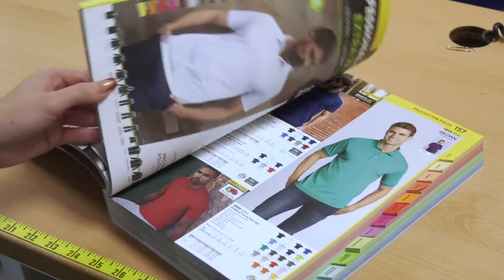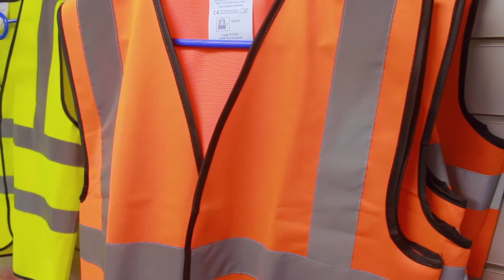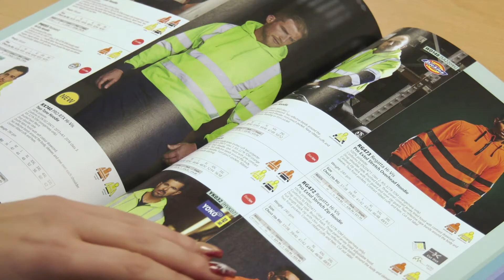Top reasons for having branded uniforms for your staff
We are often asked why branded uniforms are so important for businesses, so here are our top 5 reasons